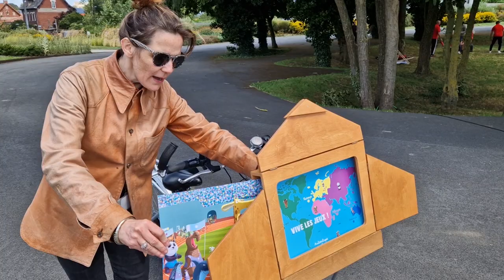Parc en fête Lens 080724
[ REPORTAGE ] 🎥🌳 𝗣𝗮𝗿𝗰 𝗲𝗻 𝗳𝗲̂𝘁𝗲 𝗱𝗲 𝗿𝗲𝘁𝗼𝘂𝗿 𝗱𝗮𝗻𝘀 𝗹𝗲𝘀 𝗷𝗮𝗿𝗱𝗶𝗻𝘀 𝗱𝘂 𝗟𝗼𝘂𝘃𝗿𝗲-𝗟𝗲𝗻𝘀

Profiter d'activités sportives en plein air, ou d'une nuit en tente dans les jardins du musée ? C'est possible lors de Parc en fête, le rendez-vous incontournable de l'été, jusqu'au 1er septembre.